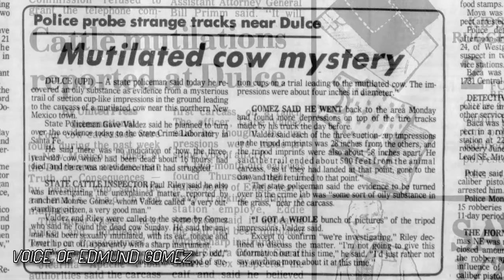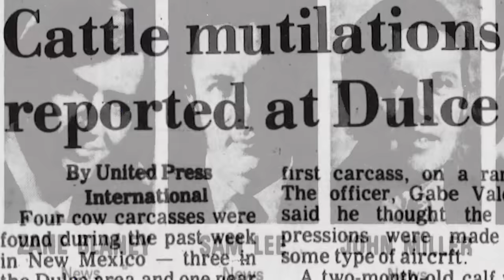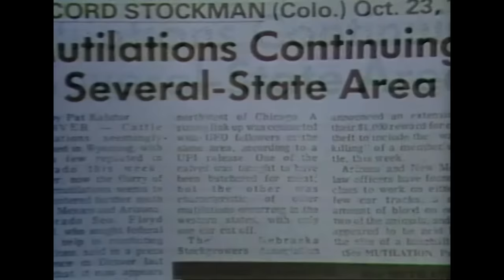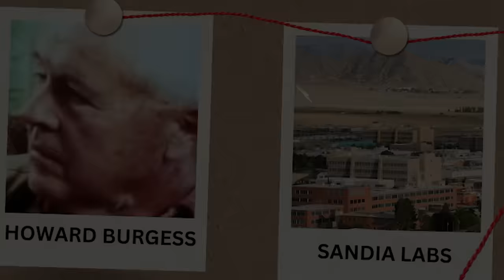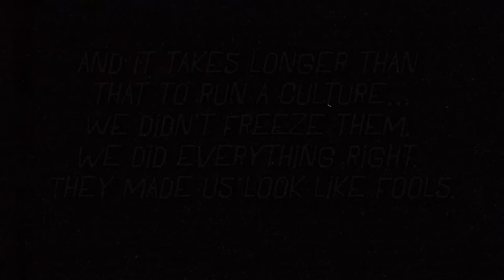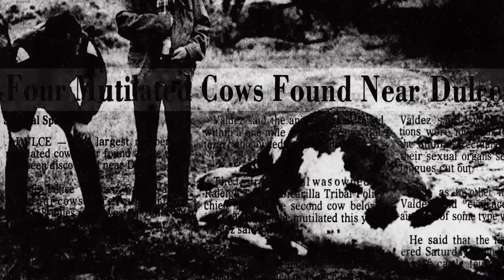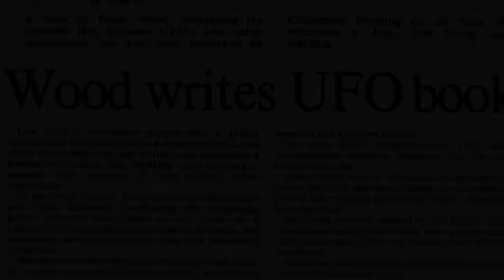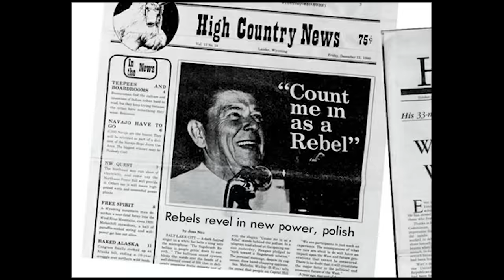The Secret History of Dulce Base [PART ONE]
On the Jicarilla Apache Reservation in Northern New Mexico sits the small community of Dulce. Since the late 1970’s it’s become a landmark in the strange world of UFO conspiracy theories, up there with the likes of Area 51 thanks to horrifying tales of alien bases underneath Mount Archuleta. But the real story of Dulce has its roots in the cattle mutilation wave of the mid to late 1970s.

It was these mutilations that caught the attention of UFO researcher Paul Bennewitz, and an Air Force Office of Special Investigations disinformation campaign would help secure Dulce’s place in UFO history.

This video will focus on how the myths around Dulce began in the mid seventies, so if you’re looking to hear about Phil Schneider’s missing fingers and an underground alien war then you might be disappointed. But to really understand those stories which, rest assured, I’ll be covering in later episodes, you need to know how it all began with one terrified phone call on June 13th, 1976.

SPECIAL THANKS TO:
Christopher O'Brien for taking the time to talk to me as part of this project. You can find his book, Stalking the Herd

Christian Lambright for providing access to Paul Bennewitz audio recordings

Syn @cath0licguilt_

And Renee Victoria for creating my sources document!

This is the second part in a longer series that explores the strange disinformation-filled world of 1980's UFOlogy, leading us directly to a series of fake documents that have haunted the UFO world for decades.

CHAPTERS
00:00 INTRO
01:56 THE FIRST GOMEZ MUTILATIONS
08:37 THE VALDEZ INCIDENT REPORTS
14:17 THE 1978 DULCE MUTILATIONS
22:16 MARKED FOR MUTILATION?
24:50 THE TAOS SAUCER STORY
27:05 THE GLOWING TOMBSTONE